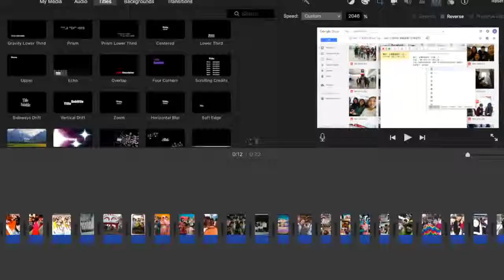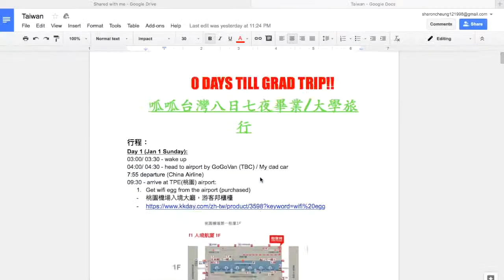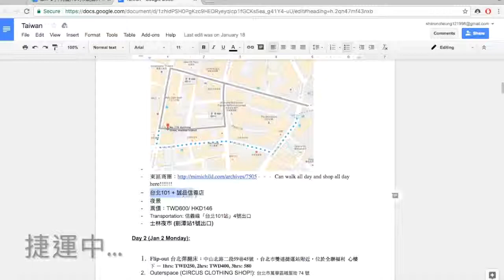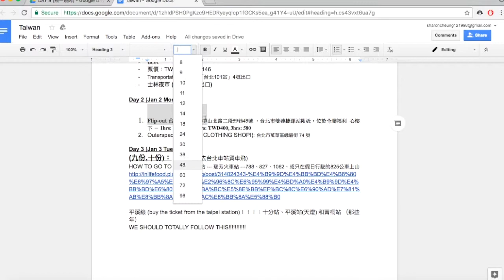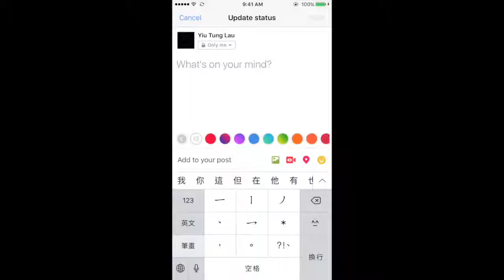Taiwan Graduation Trip (Day1 & Day2)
呱呱's Taiwan Graduation Trip
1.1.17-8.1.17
6 years ago, when we were still in year 8, we made a promise that 5 of us will go to Taiwan together after high school graduation.
Little did we know that 2 of us would be heading to Sydney to study abroad. Christine skipped a year and graduated a year ahead of us in November 2015. Connie, Jade and Brenda continued their studies in Hong Kong and graduated in June 2016. Lastly, I graduated in November 2016.
Three different graduating times, but we all kept that promise and waited until everyone's graduated and head on to this trip.
Still one of my most memorable and happiest holiday.
(Day 3 & Day 4 in making!)